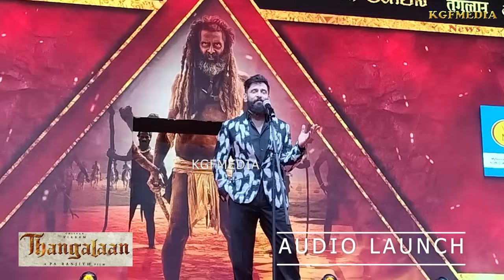Vikram Speech in Thangalaan Audio Launch